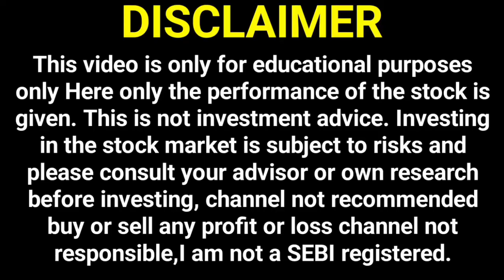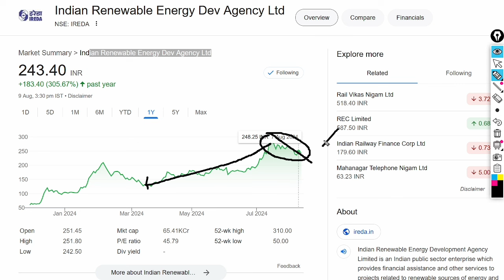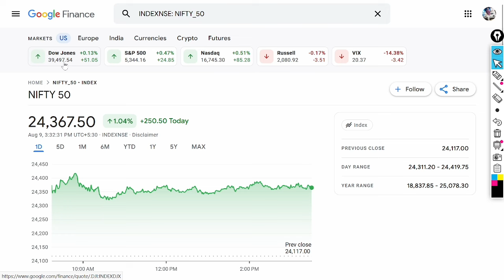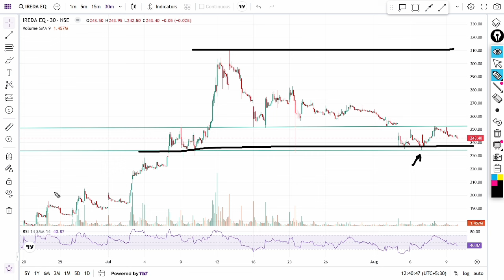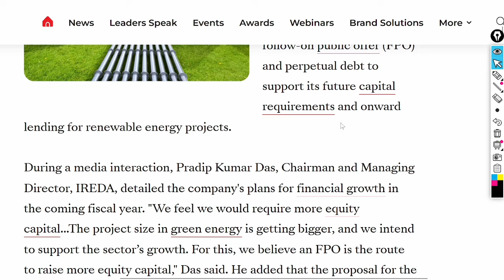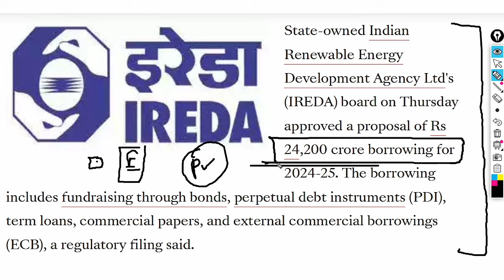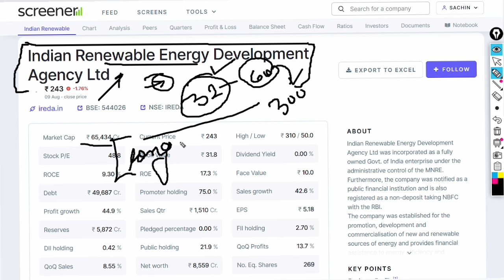ireda share latest news | ireda share news today